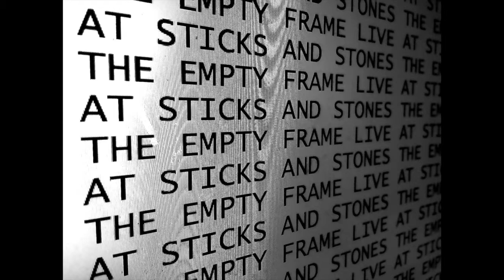Ride or Die (Live) - The Empty Frame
The Empty Frame preforming "Ride or Die" off their EP In a Nonthreatening Way.

Special Thanks to Jack Yang for doing the recordings

Find more music form The Empty Frame on iTunes, Spotify, and YouTube.